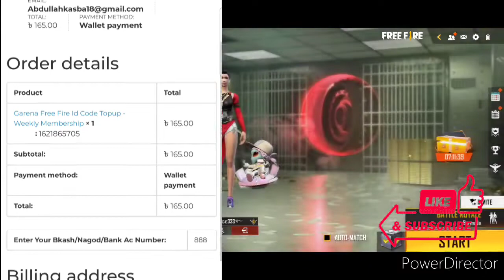দেখুন কত ডায়মন্ড লাগতে পারে Black T-Shirt নিতে || Winterland Wish Event | Gaming Abdullah 333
black t shirt event in free fire
winterland wish event

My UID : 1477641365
FreeFire Name : ᶠᶜ᭄Bᴀᴅɢᴇ333࿐
Guild I'd: 68581244